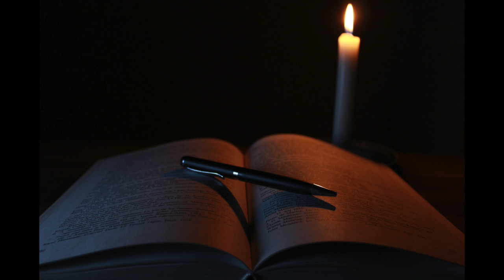Dzejnieka dziesma - Jānis Lūsēns/Māra Zālīte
Balss - Zigfrīds Muktupāvels.
Dziesma no rokoperas "Kaupēn, mans mīļais".